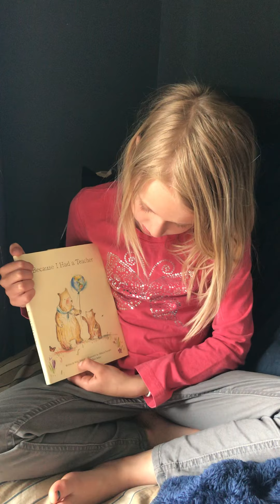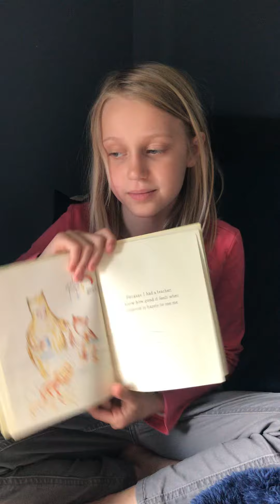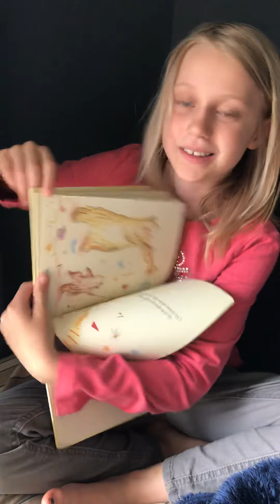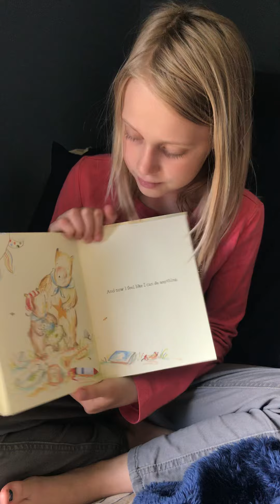Hailey Reads: Because I Had a Teacher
New York Times Best Seller

Written by Kobi Yamaha
Illustrated by Natalie Russell